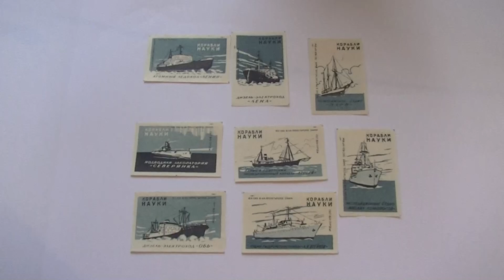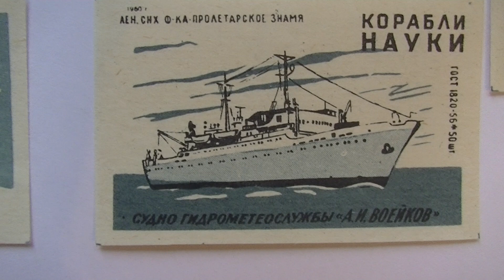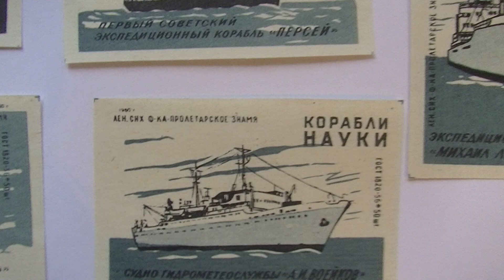Спичечные этикетки Набор корабли науки СССР